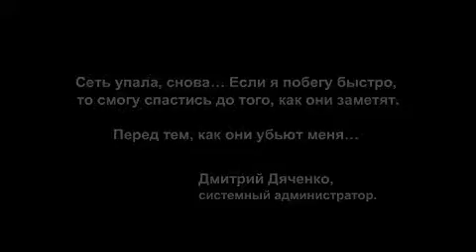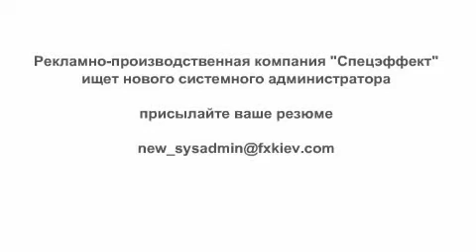Нужен новый сисадмин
Требуется новый сисадмин.